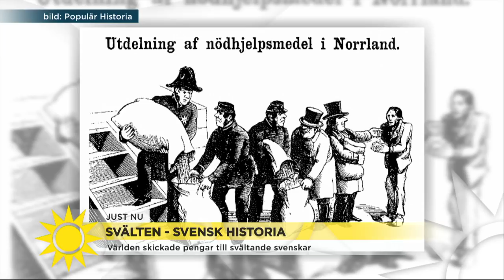Då skickade världen pengar till svältande svenskar - Nyhetsmorgon (TV4)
För 150 år sedan drabbades Sverige av extrem kyla, följt av extrem torka och det här skapade tillsammans den värsta hungersnöden i vårt lands moderna historia. Under tre år dog 27 000 människor, och ännu fler emigrerade till USA.
Magnus Västerbro har skrivit en bok om vad som skapade den här katastrofen, och hur den hade kunnat undvikas.